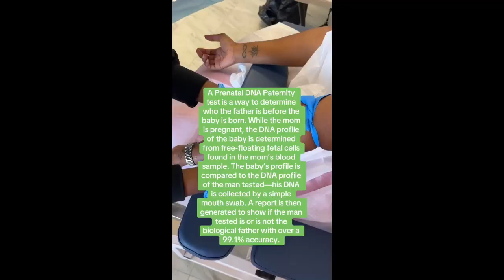Men don't be afraid to take the paternity test@thisweekwithjtt2932